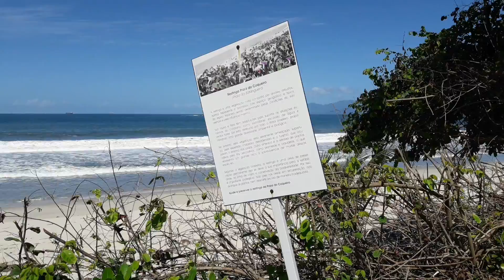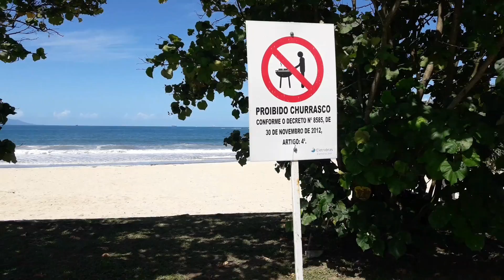Praia de Mambucaba - Vila dos funcionários da Usina Nuclear, Eletrobras / Eletronuclear.